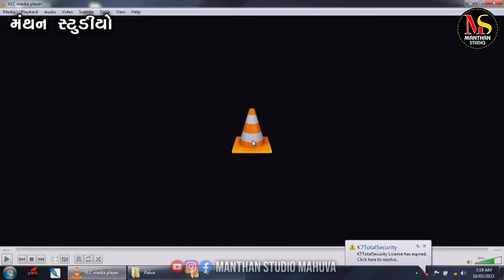આઈશ્રી ખોડલઘામ પટવા | Bhumi Ahir | ભવ્ય સંતવાણી લોકડાયરો 2023 |Manthan Studio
આઈશ્રી ખોડલઘામ પટવા | ભવ્ય સંતવાણી લોકડાયરો 2023 | Bhumi Ahir | Manthan Studio

Manthan Studio Presents:-
Singer :- Bhumi Ahir
Producer :- Shivraj Makwana
Lable/Copyright :- Manthan Studio
Desing :- Sai Graphics Mahuva
Sound :- Sitaram Sound Sihor

Live Videography By - Manthan Studio Mahuva